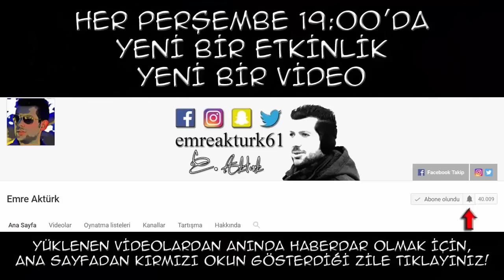ÇARPIM TABLOSU TURNUVASI 10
Çarpım Tablosu Turnuvası 10
hem oynuyorum hem öğreniyorum projesi
en sıradışı öğretmen emre aktürk
eğitimde iyi örnekler
yeni nesil öğretmen
fark yaratan öğretmenler
sınıf içi etkinlikler
esenler atatürk ilkokulu
sıradışı öğretmen
çarpım tablosu yarışması
matematik etkinlik
ilkokul matematik etkinlik
çarpma işlemi
çarpma işlemi ilkokul